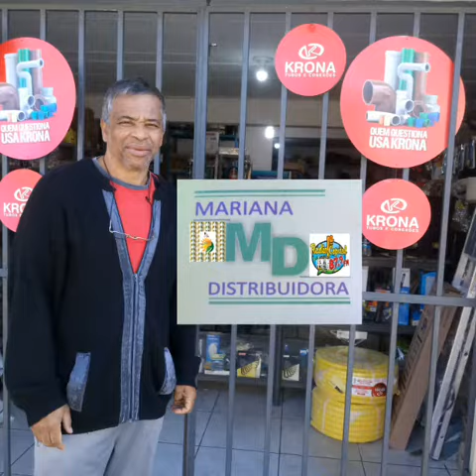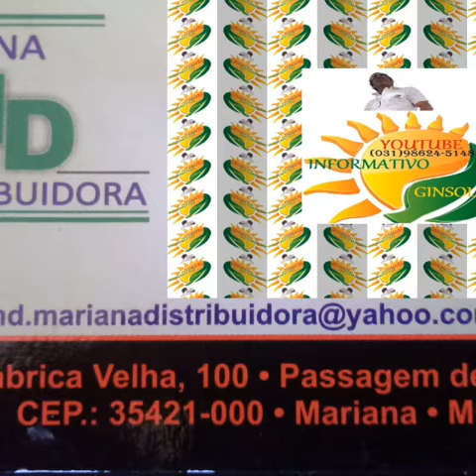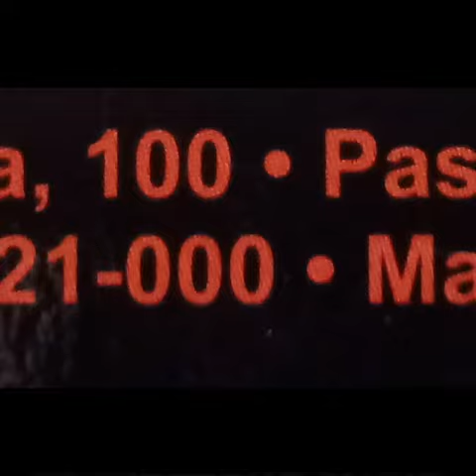MARIANA MD DISTRIBUIDORA - (31)98706-1634 JOSÉ MARCIO/(31)98893-6792 RODOLFO